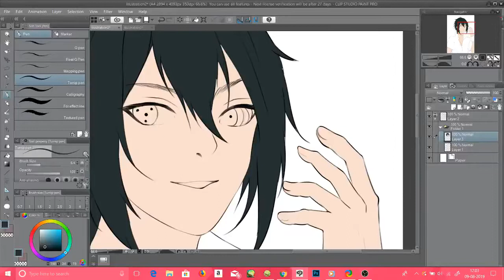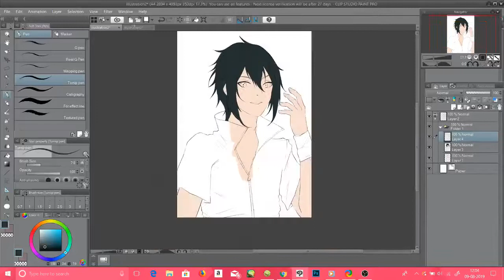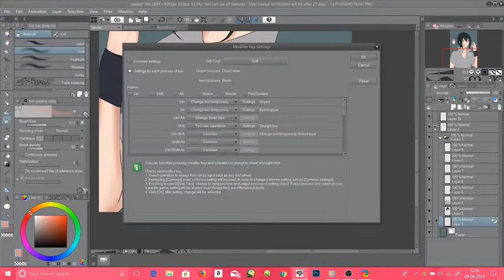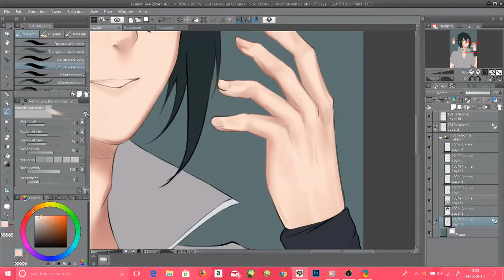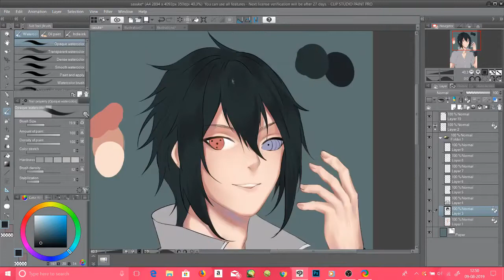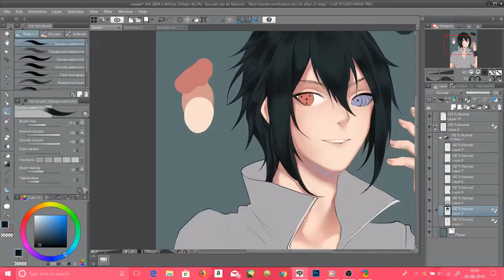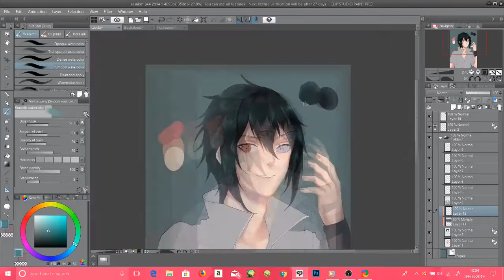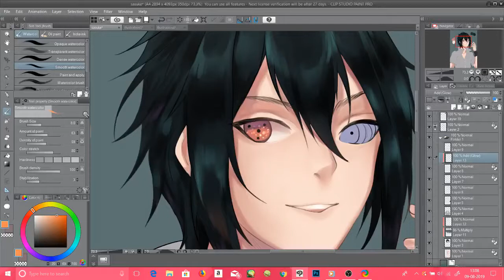AMATERASU - Sasuke Uchiha Speedpaint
guys most of it didnt get recorded idk why Q~Q i swear i hit record!
but meh this was my first drawing done entirely on csp!!! ugghgjg so i had fun and uuhhh yeah not much to say hope you like this and the full version can be downloaded